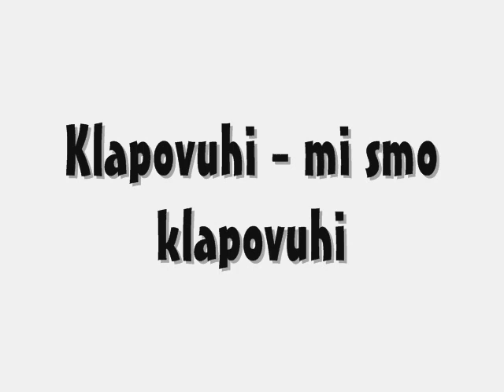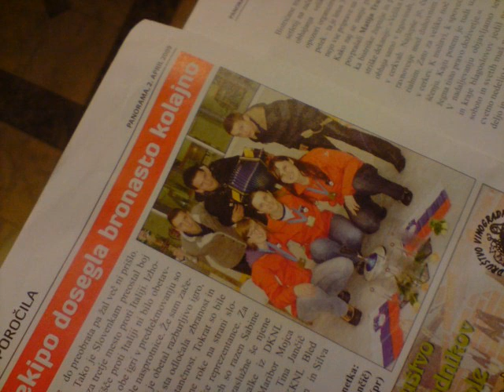klapovuhi - mi smo klapovuhi